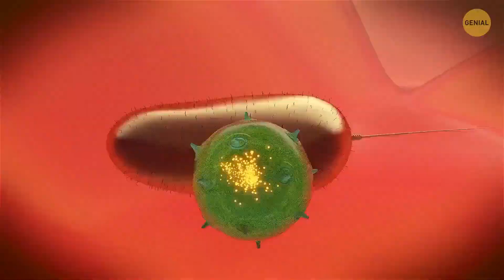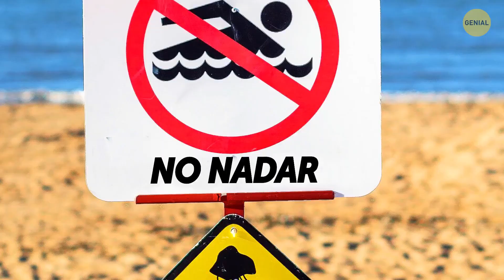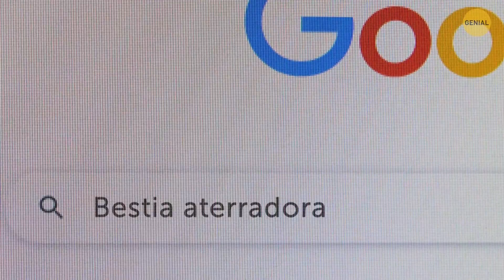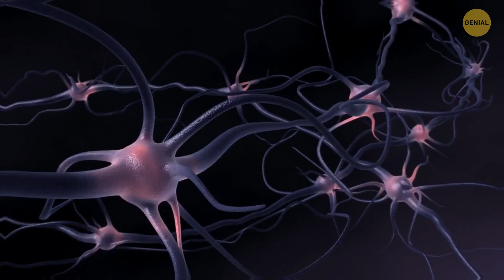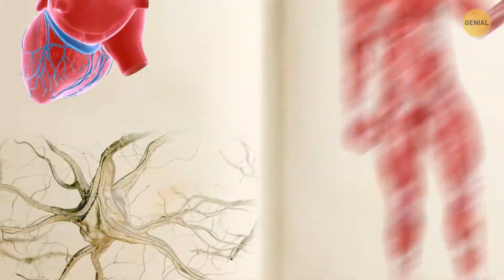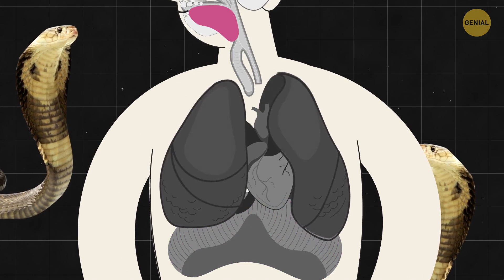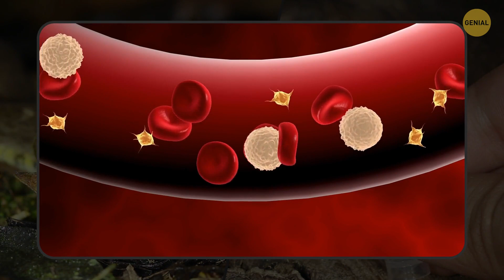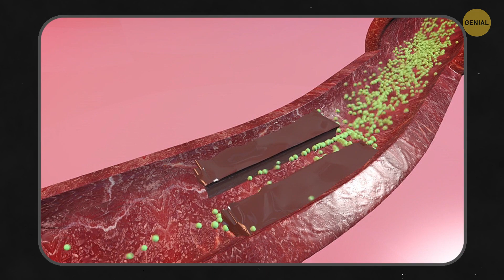¡Si ves esto, corre lo más rápido que puedas!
Puede llegar a una playa junto al mar o a un lago y ver algo que parece espuma azul verdosa flotando sobre la superficie del agua o justo debajo de ella. O pueden parecer rayas de pintura verde brillante. Algunas flores, llamadas mareas rojas, pueden teñir el agua de marrón o rojo. Y su nariz se llena del reconocible olor acre de los huevos podridos. Quizá deberías acercarte para ver este fenómeno inusual. ...Detente ahora mismo antes de que sea demasiado tarde.